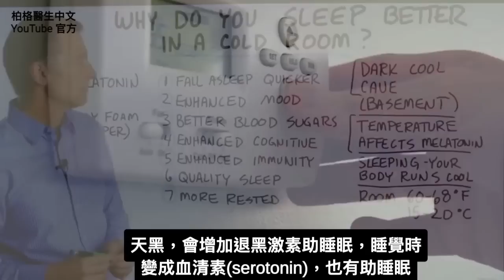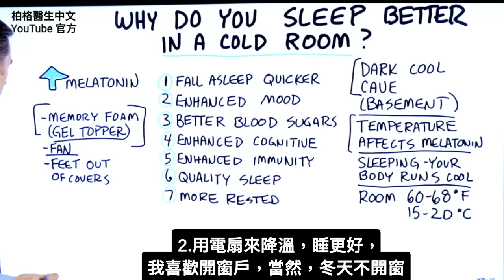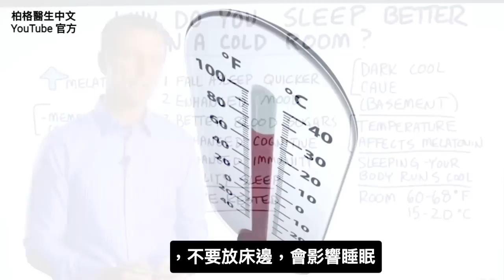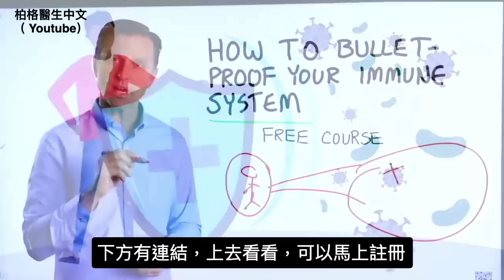【睡眠】涼爽房間更好睡? 增加褪黑激素,血清素,柏格醫生 Dr Berg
柏格醫生 dr berg 談:在涼爽房間睡更好？
時間標示:
0:00 溫度和睡眠
0:10 溫度如何影響睡眠？
0:48 什麼溫度助睡眠？
1:11 影響睡眠的因素
1:45 褪黑激素的好處
2:17 影響褪黑激素的因素
3:10 強化免疫系統(只限美國免費課程！)

環境溫度會減少褪黑激素(melatonin)，是一種睡眠激素。較低溫度會增加褪黑激素，褪黑激素導致身體晚上更涼爽。褪黑激素也受光影響。天黑時會增加退黑激素，有助睡眠

有睡眠問題、想改善睡眠品質，房間溫度可調攝氏15-20度(華氏60-68度)

影響睡眠的因素：
1. 記憶海綿床墊，會保存熱。丟掉或買凝膠墊放上層，讓體溫下降
2. 電扇，助降溫
3. 腳伸棉被外，助降溫

褪黑激素的潛在好處：
1. 助更快入睡
2. 提升情緒
3. 穩定血糖
4. 增強認知功能
5. 增強免疫力
6. 提高睡眠品質
7. 感覺更有休息

影響褪黑激素的因素：
1. 黑暗，刺激褪黑激素(增加)
2. 有電磁場(EMF)，導致睡不好
3. 較低溫度，增加褪黑激素
4. 壓力大，抑制褪黑激素
5. 缺維生素D，抑制褪黑激素量

艾瑞克柏格(Dr Eric Berg)醫生介紹：
56歲，脊椎醫生， 他是弗吉尼亞州、加利福尼亞州和路易斯安那州的3州脊椎科醫生，￼執照一直維持有效。他是全球知名的健康生酮飲食和斷食專家，也是《新體型指南》和KB Publishing出版書作者。